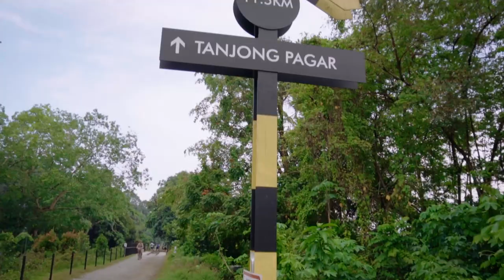THE RAIL CORRIDOR [Singapore] | Cinematic Short Film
This video has been delayed way too long so my apologies! It was a good experience doing this impromptu shoot and I hope to be able to create more content in future. There are many things I would like to improve on too so do let me know what kind of content you guys like to see here! :)